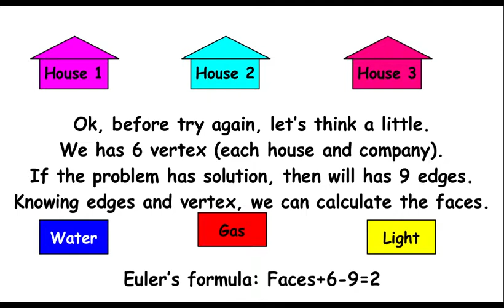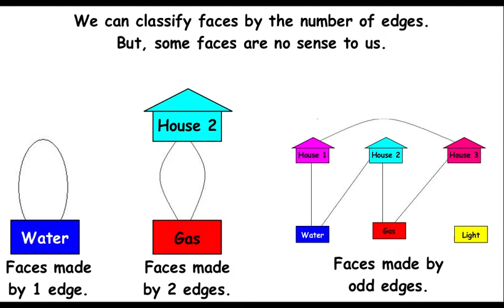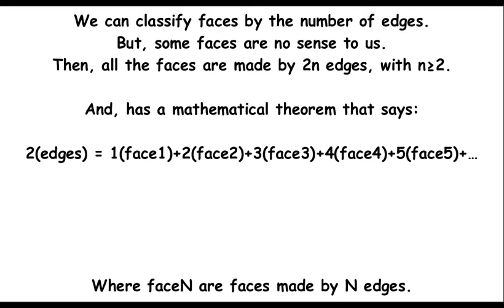Water Gas Light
The classic problem of connecting water, gas and light to three houses without crossing any line. And the proof of why it has no solution.